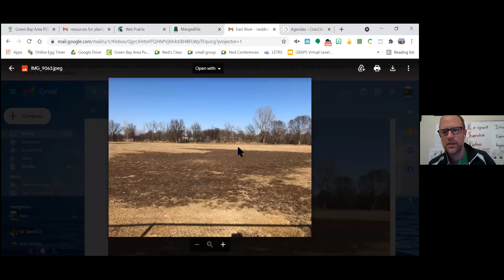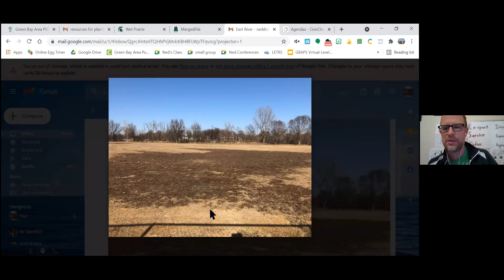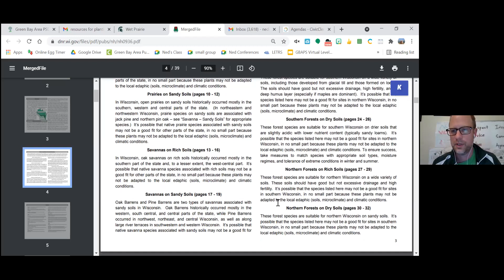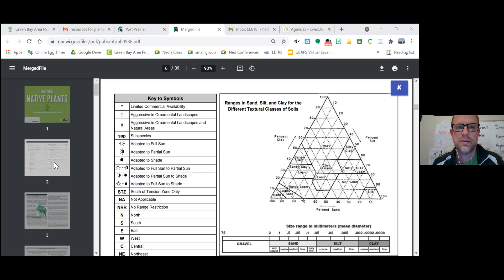Sustainability Commission 5-19-2021